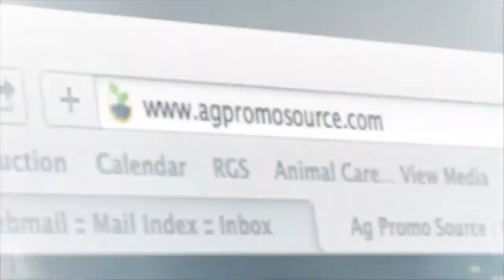Around Kansas - The Story of Mother Bickerdyke, Civil War Nurse - July 19, 2017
(Frank) I think we've got ourselves straightened out. Now, we're back. (Deb) I wanted to talk about Mother Bickerdyke. Have you ever heard of Mother Bickerdyke? (Frank) No. (Deb) Well, she's a very famous figure that, obviously, you somehow missed because your education was deficient. But Mother Bickerdyke was a Union Army nurse, so Civil War era, and beloved by the troops. She served with General Grant, and she was just a phenomenal character. But our friend Jackie Stroud portrays Mother Bickerdyke. She and Hershel are just two of the most amazing people on the planet. They travel all the time doing historic presentations. But she portrays Mother Bickerdyke on occasion. That is just a lady worth knowing. There is a site devoted to her in Kansas, since she's got a lot of Kansas connections, and it's somebody you should know. (Frank) That's why you should watch the show because then you find out about people you've never heard about, like me. I've never even heard of her. (Deb) Mary Ann Bickerdyke also known as Mother Bickerdyke was a hospital administrator for Union soldiers during the American Civil War. She was born in Ohio. After the outbreak of the Civil War, she joined a field hospital at Fort Donelson. She later worked on the first hospital boat. During the war, she became Chief of Nursing under the command of General Ulysses S. Grant, and served at the Battle of Vicksburg. When his staff complained about the outspoken, insubordinate female nurse who consistently disregarded the army's red tape and military procedures, Union Gen. William T. Sherman threw up his hands and exclaimed, "She ranks me. I can't do a thing in the world." Bickerdyke was a nurse who ran roughshod over anyone who stood in the way of her self-appointed duties. She was known affectionately to her "boys", the grateful enlisted men, as "Mother" Bickerdyke. When a surgeon questioned her authority to take some action, she replied, "On the authority of Lord God Almighty, have you anything that outranks that?" Mother Bickerdyke became the best known, most colorful, and probably most resourceful Civil War nurse. Widowed two years before the war began, she supported herself and her two half-grown sons by practicing as a "botanic Physician" in Galesburg, Illinois. When a young Union volunteer physician wrote home about the filthy, chaotic military hospitals at Cairo, Illinois, Galesburg's citizens collected $500 worth of supplies and selected Bickerdyke to deliver them, no one else would go. She stayed in Cairo as an unofficial nurse, and through her unbridled energy and dedication she organized the hospitals and gained Grant's appreciation. Grant sanctioned her efforts, and when his army moved down the Mississippi, Bickerdyke went too, setting up hospitals where they were needed. Sherman was especially fond of this volunteer nurse who followed the western armies, and supposedly she was the only woman he would allow in his camp. By the end of the war, with the help of the U.S. Sanitary Commission, Mother Bickerdyke had built 300 hospitals and aided the wounded on 19 battlefields including the Battle of Shiloh and Sherman's March to the Sea. After the war ended, she worked for the Salvation Army in San Francisco, and became an attorney, helping Union veterans with legal issues. She ran a hotel in Salina, Kansas for a time. She received a special pension of $25 a month from Congress in 1886, and retired to Bunker Hill, Kansas. She died peacefully after a minor stroke. A statue of her was erected in Galesburg, and a hospital boat and a liberty ship, the Mary Bickerdyke, were named after her.